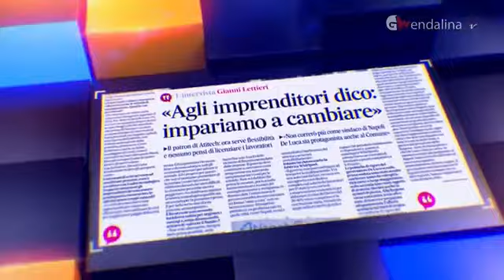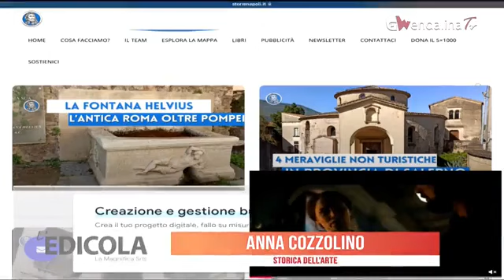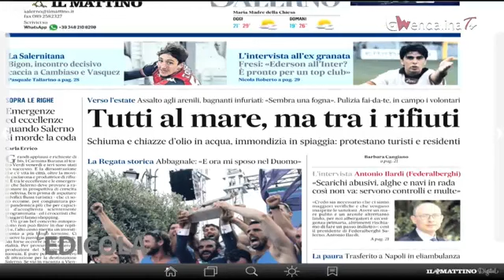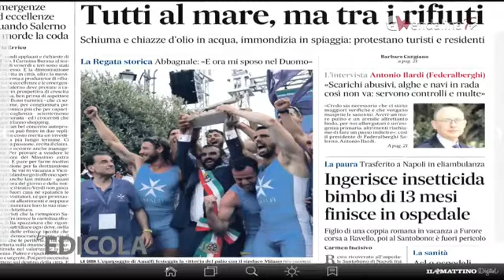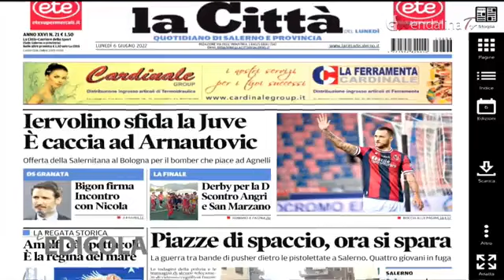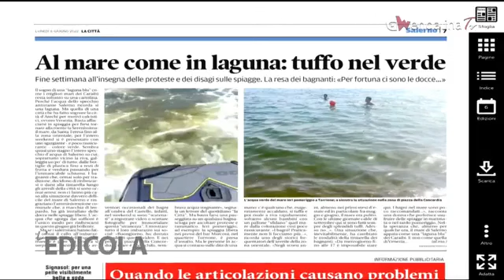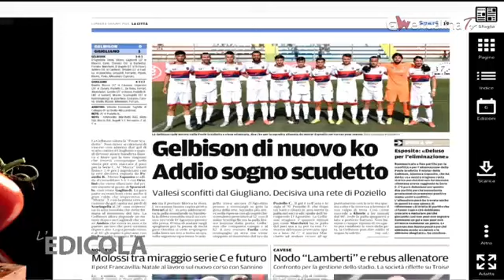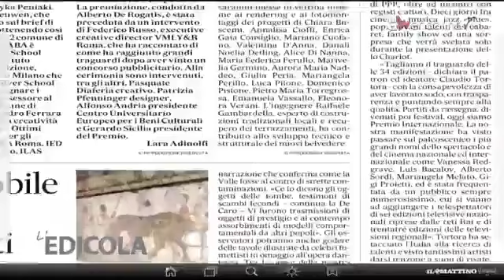Storie Campane su Gwendalina TV - l'intervista a Anna Cozzolino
Abbiamo avuto il piacere di essere intervistati su Gwendalina TV, che ha dedicato un'intera puntata alla nostra Anna Cozzolino, in compagnia del Sindaco di Rocca Cilento.